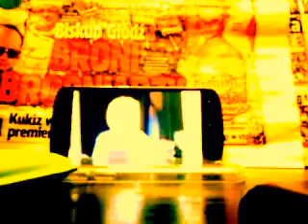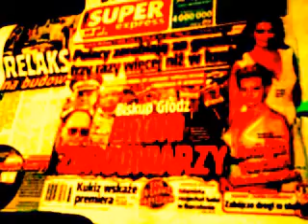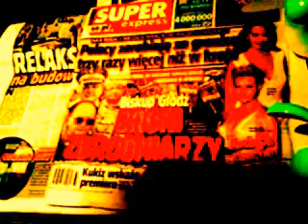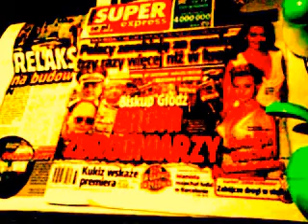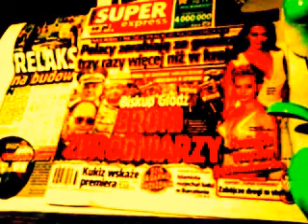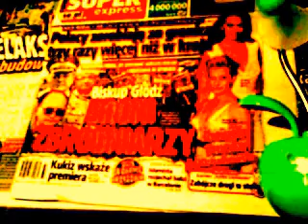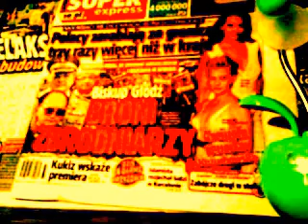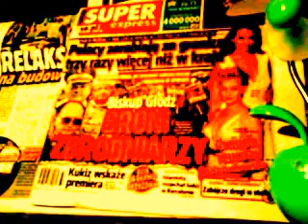RADIO CONCHITA PROSTO Z RECHODUPEK NAD WISŁĄ BARDZO WIELKĄ OD MORZA DO TATR!!